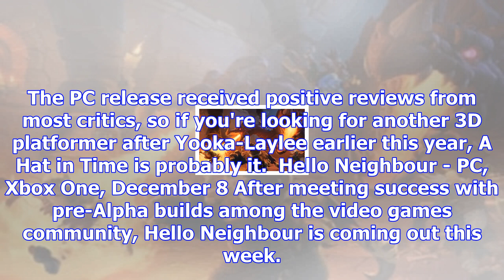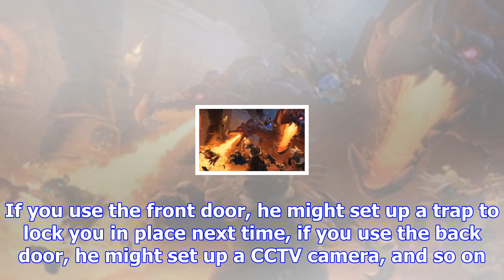New video games released this week | dead rising 4, hello neighbour, locoroco 2 remastered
Although it released on PC in October, A Hat in Time, the 3D platformer inspired by the likes of Sup...